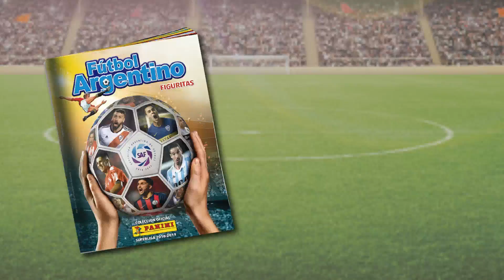HOY IMPORTA LA